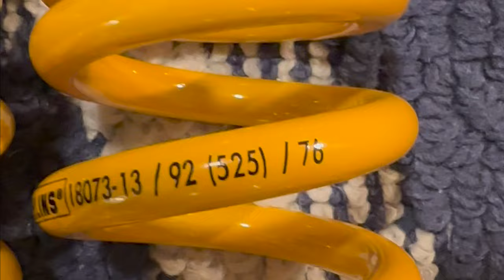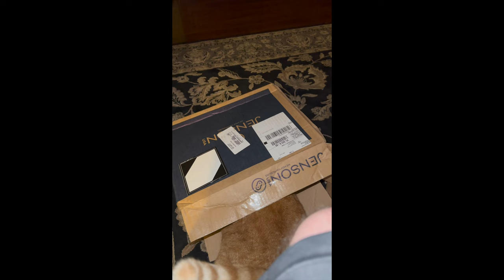Commencal Supreme My Downhill Racing Machine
mountainbike downhillracing After finishing up the 2022 race season I wasn't sure if I was done racing downhill. After taking some trips out west, going to Whistler, and doing a test race I felt so good on the bike I decided to go for it. My requirements for racing downhill in 2023 was I must want to do it, I must be physically 100%, and I would have to have an awesome race bike. After looking around at a lot of bikes I landed on the Supreme which has a proven track record and its also the bike Stephen has now been on for 3 seasons. I am really happy with how the bike turned out. I will add a more detailed description of what all I changed out below.

Ohlins Coils
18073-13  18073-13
Fits - Spring 36/143.5/92 N/mm (525 lb/in)/76mm
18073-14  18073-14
Fits - Spring 36/143.5/96 N/mm (548 lb/in)/76mm
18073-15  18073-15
Fits - Spring 36/100 N/mm (571 lb/in)/76 mm